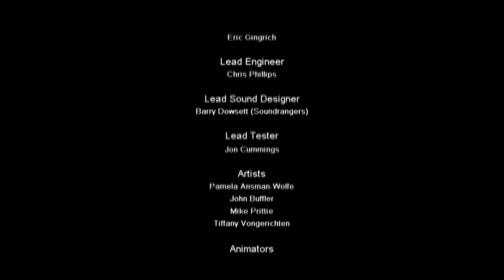HPyePdA cap.11 - Final - Últimos retoques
Últimos cuadros, últimos secretos, últimas grajeas. Final del trayecto, ¡final de la mágica serie! ¡Un fuerte like!

→ ¡Únete!

→ ¡Síguenos!

→ ¡Contacta!